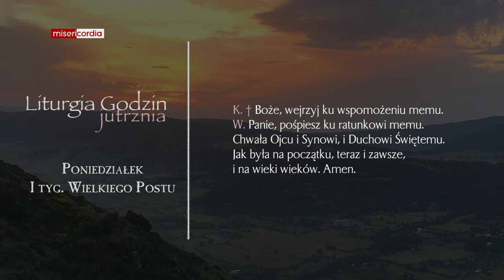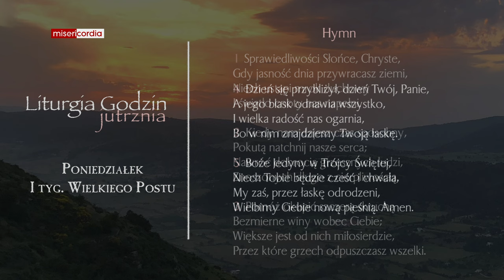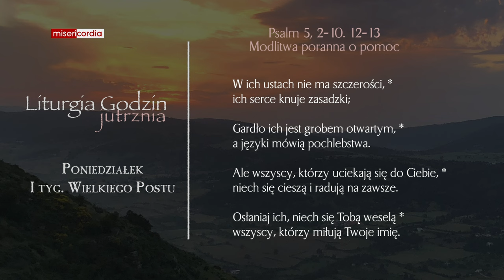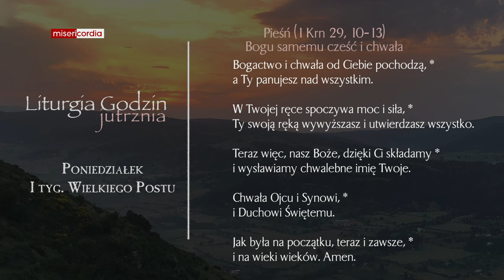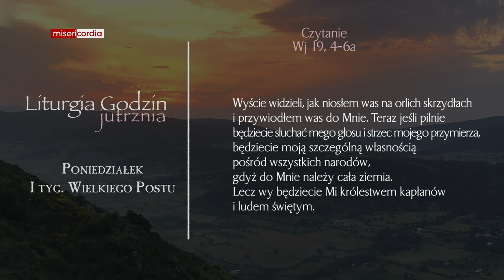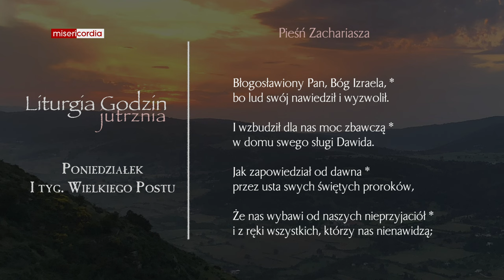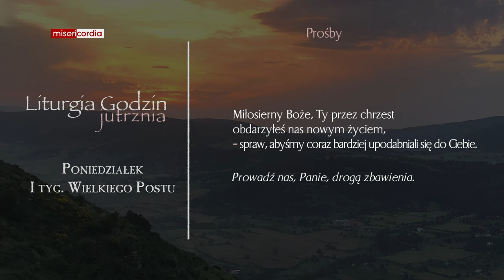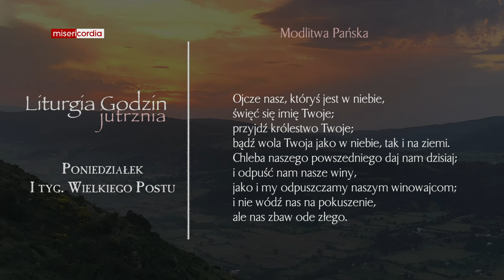Liturgia Godzin | Jutrznia | Poniedziałek, I tyg. Wielkiego Postu